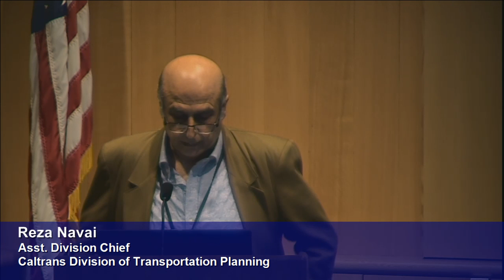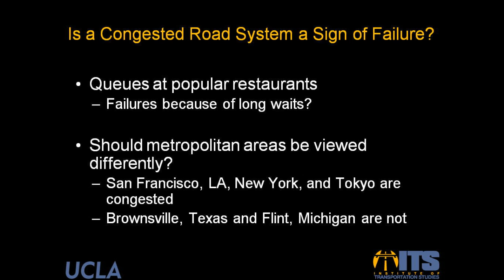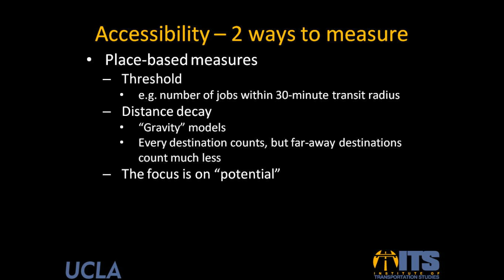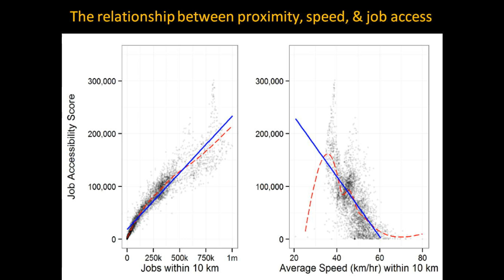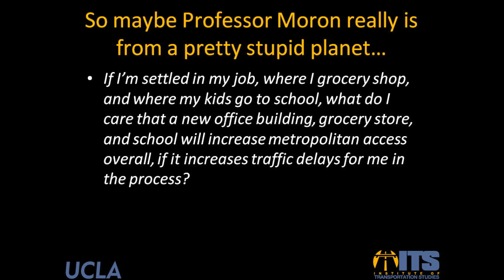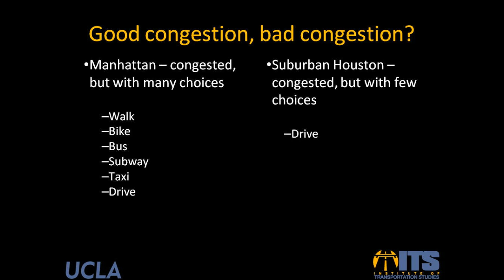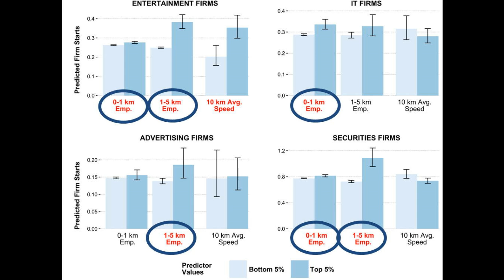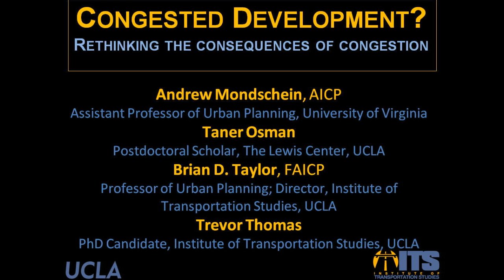Congested Development? Rethinking the consequences of congestion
Big cities in California are notorious for traffic congestion, which is widely viewed to be detrimental to both the regional economy and quality of life. Both metropolitan Los Angeles and the San Francisco Bay Area regularly rank at or near the top of lists ranking the nation’s most congested areas. The case that Californians and their regional economies are hurt by traffic congestion seems obvious. But is it? In the final event of the first Planning for the 21st Century Seminar Series, Professor Brian Taylor from the UCLA Institute of Transportation Studies explores this question by considering the role of transportation in, and the effect of traffic delays on, activity participation, accessibility, and the regional economies in LA and the Bay Area. He will report on research with colleagues at UCLA and the University of Virginia on how travel speeds and differences in the built environment within and across communities interact to determine trip-making and access to jobs across a variety of economic sectors.